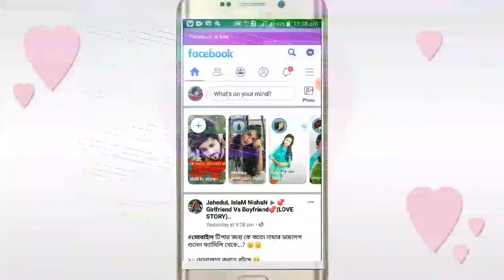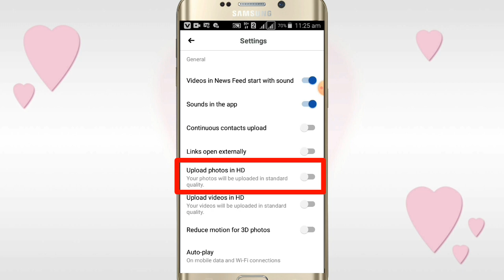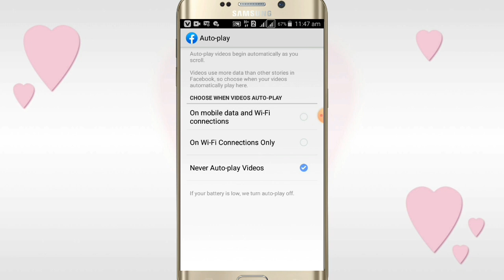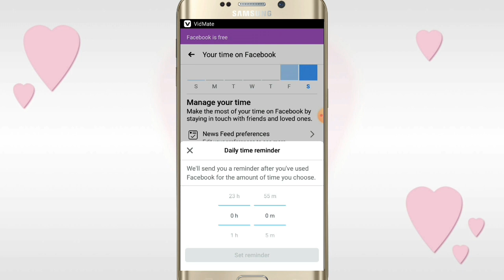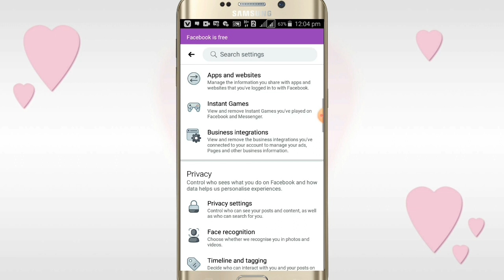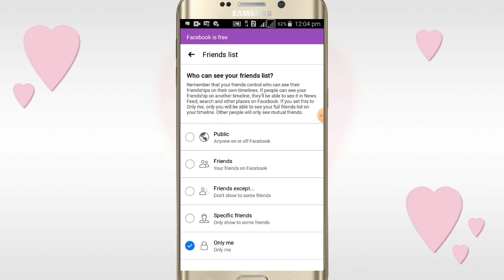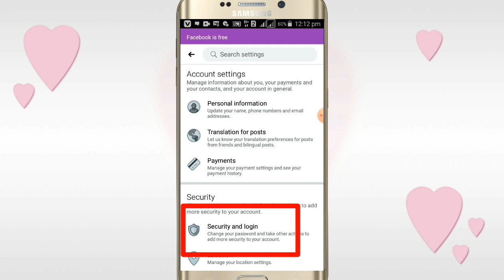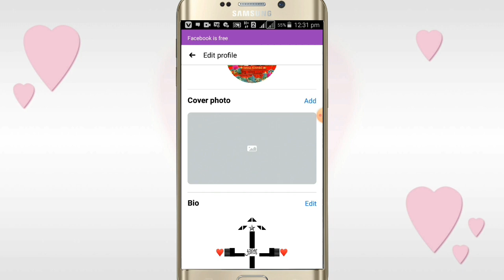ফেসবুকের প্রয়োজনীয় 10 টি সেটিংস, জানলে অবাক হবেন||Most Useful Top 10 Settings on Facebook 2020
ফেসবুকের প্রয়োজনীয় 10 টি সেটিংস, জানলে অবাক হবেন||Most Useful Top 10 Settings on  on Facebook.

Word Symbol
1 font
A⃠ B⃠BD⃠ E⃠ F⃠ G⃠ H⃠  I⃠ J⃠ K⃠ L⃠ M⃠ N⃠ O⃠ P⃠ Q⃠ R⃠ S⃠ T⃠ U⃠ V⃠ W⃠ X⃠ Y⃠ Z⃠

2 font
A⃟    B⃟    C⃟    D⃟    E⃟     F⃟     G⃟    H⃟     I⃟    J⃟    K⃟    L⃟ M⃟    N⃟    O⃟    P⃟    Q⃟    R⃟    S⃟    T⃟     U⃟    V⃟    W⃟     X⃟    Y⃟    Z⃟    B⃟

০➖➖➖➖➖➖➖➖➖➖➖➖➖  ➖০
০➖➖➖➖➖➖➖➖➖➖➖➖➖